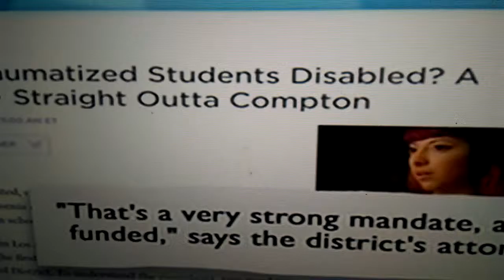SchoolTeacher&Student $Billion$ LawsuitWON INSTITUTIONAL COMPLEX PTSD TOXICStress ComptonCA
Melissa Harris-Perry November 8 2015 Sunday: COMPLEX TRAUMA PTSD LAWSUIT in COMPTON California to go Nationwide soon - The Behavioral Transmission of NEUROTOXIC STRESS and NEURODEGENERATION in communities means we have a whole new model to work from in regard combating Epidemics in our schools and communities - akin to the introduction of Sanitary Hygiene.

ZERO TOLERANCE for TRAUMATIC JUSTICE in our SCHOOLS!

Police SRO's in Schools are a WHITE FLAG of SURRENDER to Kids Signalling that Teachers & Administration have NO Authority

NEWS UPDATE: The President and Secretary of Education have recently in the past few days and weeks had cause to re-evaluate the fact that Culture is Biology and: That we must seek to make our schools into "Safe Havens" (safe sanctuaries) in communities that are Complex PTSD - "TRAUMA AWARE" (ie: 1 in 3 is not OK and cause real damage to the brain that is transmitted behaviorally and can reach epidemic levels).

Making the PUFF-PASTRY of Linked Social Ills Fall: CAUSE FOR EXCITEMENT AND OPTIMISM Mathematical computer scale-free simulation models indicate that reducing the pathogenic contagion of dysfunctional behaviors in a community by as little as 5-15% might potentially bring about a phase change in the system. These models indicate that smaller communities are especially at risk of a runaway cascading chain-reaction occurring if the level of dysfunction rises above a certain critical point. Such a runaway reaction might result in 30-40% or more of a population being affected.

This same potential for exponential increase means there is potential to cause an exponential decrease.

 It is hoped that targeting both direct familial and secondhand social exposure of children and adults to dysfunction and employing a new awareness of behavioral hygiene might cause the self-inflating, self-perpetuating puff-pastry of myriad interlinked dysfunction to fall and decrease as a group this is the Holy Grail of social spending and social service efforts.

It is time we identified affected communities, not just affected persons, neighborhoods, or segments of society. Which cities? Which counties, which states? Countries?

There are pathological and pre-pathological communities where the culture itself has become such that even the adults, all of them, have their thinking tainted by a certain negative aspect that reinforces the negative expectation of what they can do, who they are, and how others, especially children can and should be treated. ISN'T IT ABOUT TIME THAT THE CDC AND NIH AND FEDERAL OVERSIGHT AGENCIES look into how children are treated? Behavioral transmission of neurotoxic stress - search it - google it!

MORE INFO ON the Behavioral Transmission of Neurotoxic Stress in Schools and Communities

What does it mean if 20, 30, or 40 percent of everyone in a community has been exposed to some degree of fairly severe dysfunction? How much of a factor are secondary modes of behavioral transmission in the continued transmittal of social dysfunction within such a blighted community? Might such a community then be said to be 20, 30, or 40 percent fractionally abused?

We must make our schools into JUSTICE-FREE Safe-Haven SANCTUARIES:

To make our children FUNDAMENTALLY safe at school means making our schools FUNDAMENTALLY safe and this means making them the last place one would ever think of do go and do harm because they, schools, are the place we all know to go to be treated with Justice and to receive Justice and NOT the place to go to deliver Justice – Error must be seen as an Opportunity to LEARN not as an opportunity to enact Justice upon someone or to have Justice enacted upon one as Punishment or Negative-Consequence.

We can protect our children by providing them a K-12 autobiography robotic system to interact with and use weekly and even daily and make use of frequent ANONYMOUS POLLS as well as NOVEL means of dealing with behavioral errors such as H’Opponono Community Talking and Healing Circles instead of courts and seeing schools modeled on museums and parks more than prison while kids are given the responsibility by the city to environmentally manage all public lands – because they are kids and are special and have a special heart, mind, and way of seeing the world that we as adults value.

Further we WILL and CAN protect our KIDS especially during the amnesic years of zero to six, which is seldom discussed.

Compton Complex PTSD Broward Complex PTSD Florida School District Justice Trauma Abuse -
ZERO TOLERANCE for TRAUMATIC JUSTICE in our SCHOOLS! We CAN Anonymous Coin Toss Poll EVERY Student WEEKLY on Bullying in EACH Broward County, Florida, School!